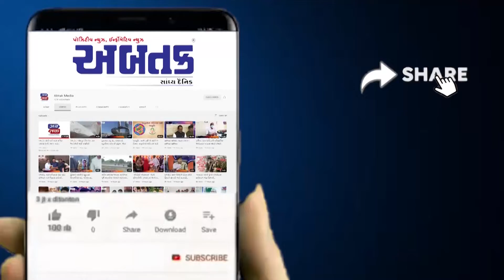મિતીયાળા અભયારણ્યના જંગલ વિસ્તારમાં આગ પર મેળવાયો કાબુ, જુઓ વીડીયો